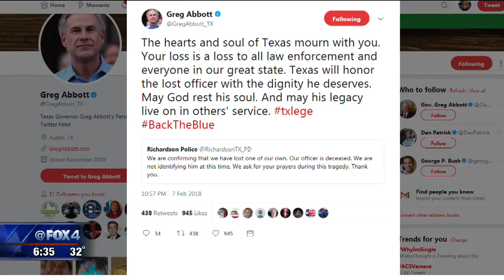Richardson officer, civilian killed in standoff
Shannon Murray and Dan Godwin report.